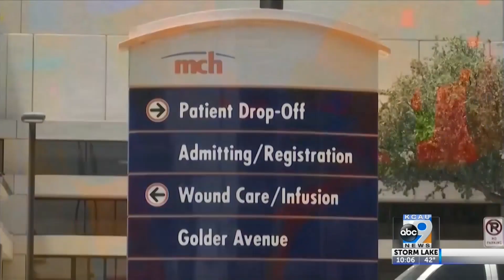ACA qualifications expanding